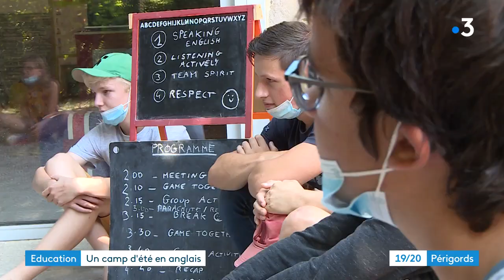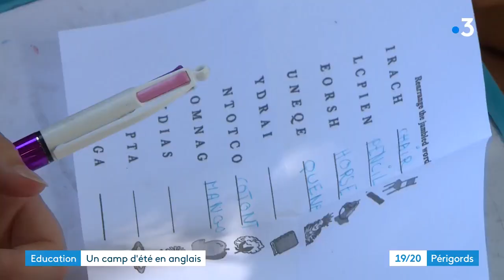Summercamp en anglais à Razac-sur-l'Isle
Pas besoin de traverser la manche pour s'immerger dans la langue de Shakespeare ! Depuis 4 ans à Razac-sur-l'Isle un staged'été tout en anglais est proposé par deux professeurs d'anglais de Périgueux.
Margot Dubieihl et Melissa Gennevois sont allées les rencontrer.
Montage Floriane Pelé